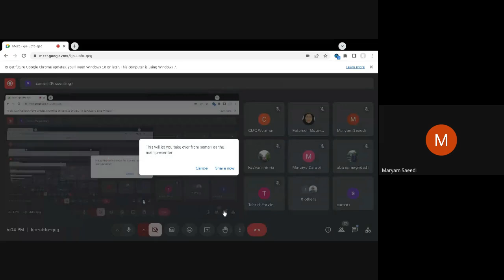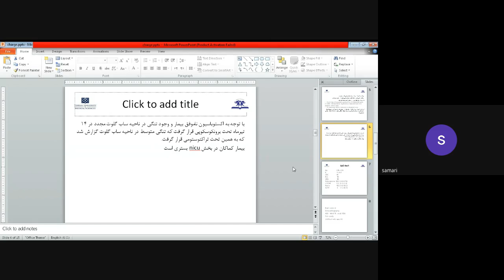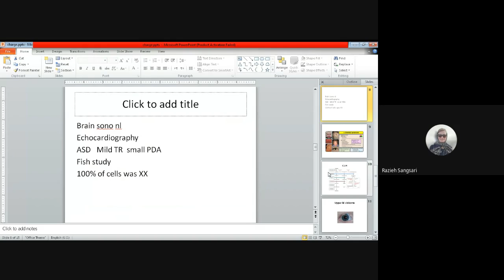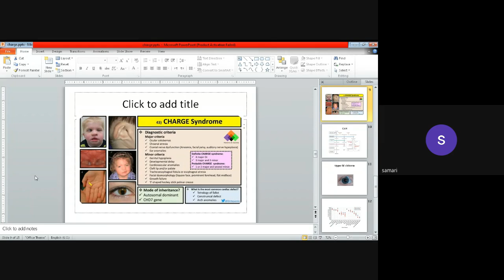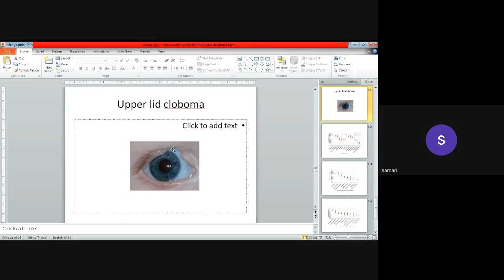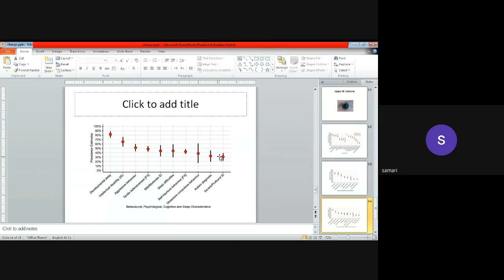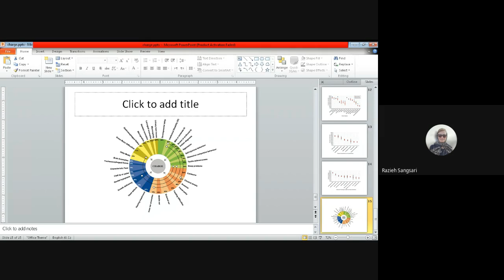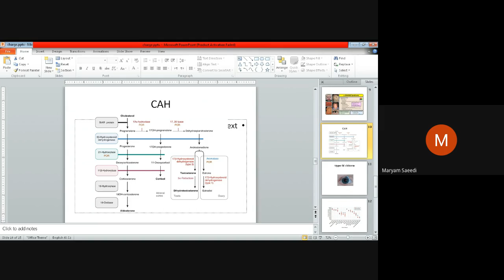معرفی نوزاد با مسمومیت با سندرم CHARGE دریکصدودومین گراندراند نوزادان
یکصد و دومین گراند راند دپارتمان نوزادان، مرکز طبی کودکان- قطب علمی طب کودکان ایران

از برنامه های مجازی مرکز طبی کودکان با همکاری گروه کودکان دانشگاه علوم پزشکی تهران

معرفی نوزاد با تشخیص سندرم CHARGE
تاریخ: شنبه بیستم مرداد ماه 1403

هر گونه استفاده از مطالب این برنامه با ذکر رفرانس بلامانع است. کپی و انتشار فیلم این برنامه با مجوز کتبی از معاونت آموزشی مرکز طبی کودکان امکانپذیر است.

اطلاع رسانی برنامه های آموزش مجازی مرکز طبی کودکان را در کانالهای تلگرام و اینستاگرام زیر دنبال کنید: